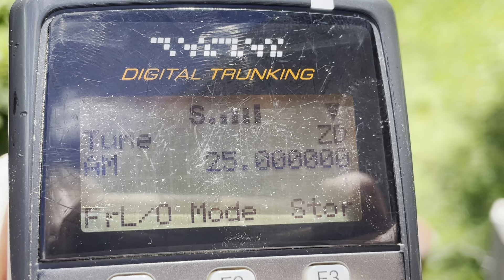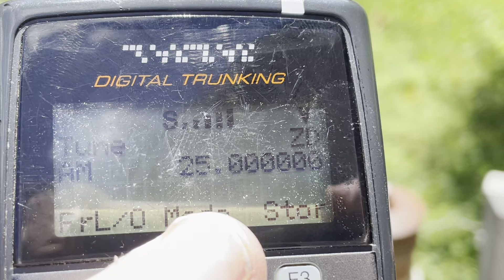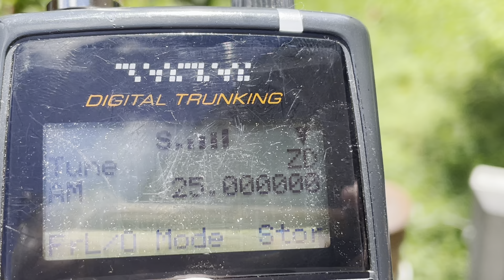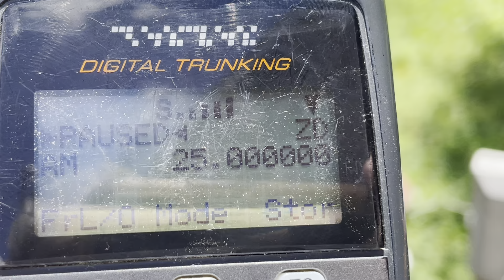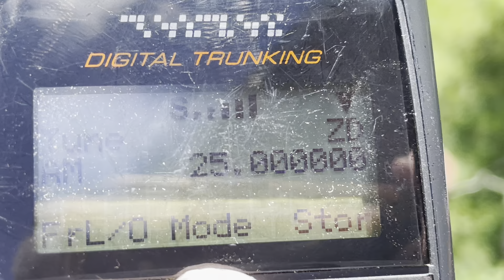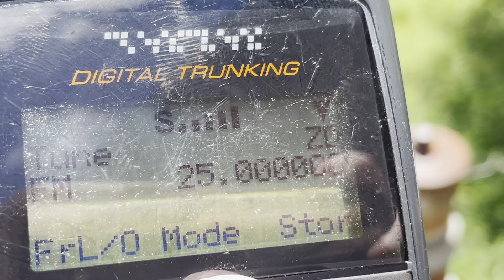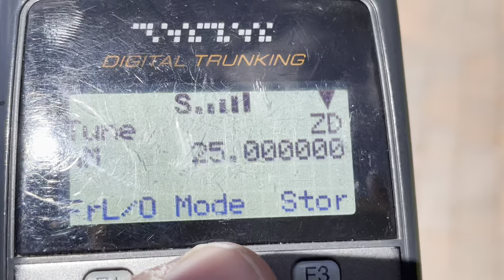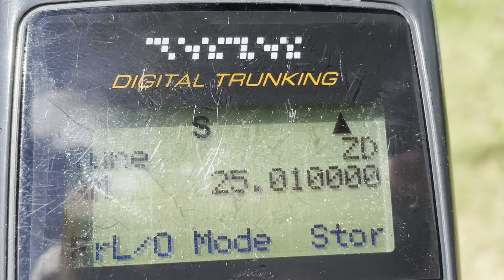WWV 25.000 MHz AM Full Scale Signal! Cobra HA-TA CB Antenna - 3 September 2024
Telescopic CB radio antenna Cobra HA-TA